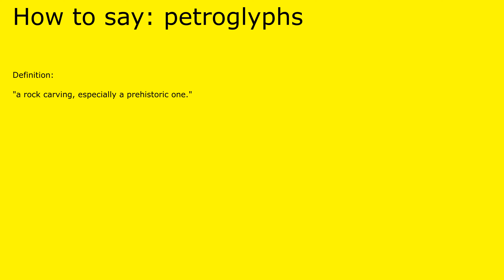How to pronounce petroglyphs by british speaker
Definition of petroglyphs:

 "a rock carving, especially a prehistoric one."